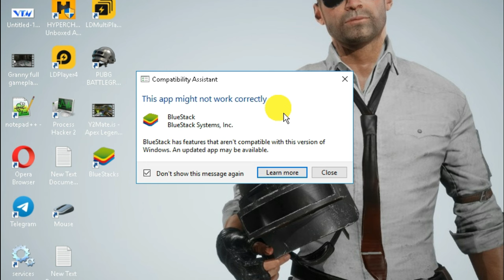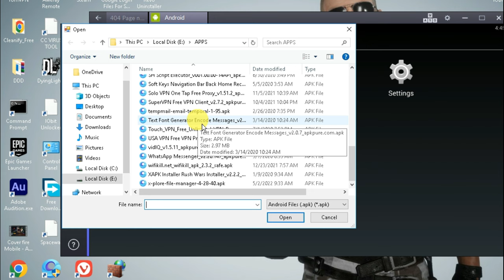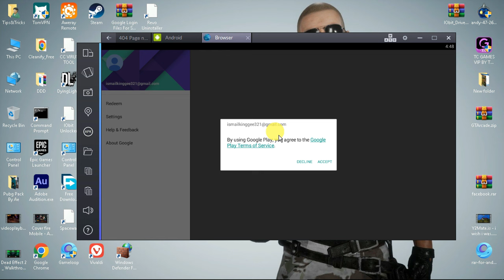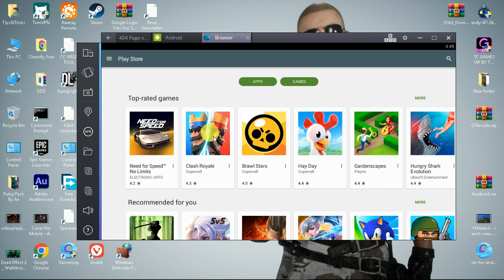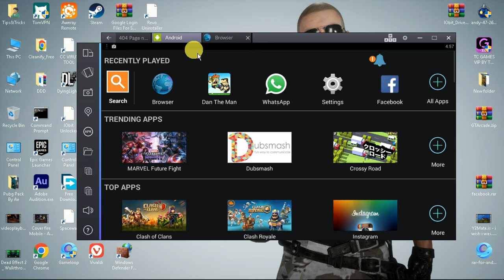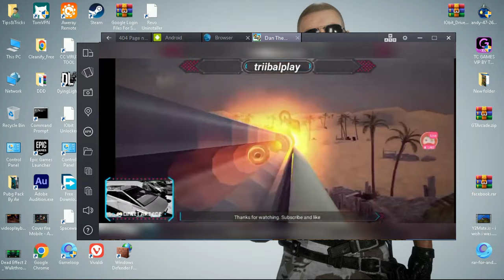How to Download AND install BLUESTACKS 2 On Low End PC (Minimum 1 GB RAM AND 1 CORE ONLY)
Hey Public!

🔊Links:
Please Check The Comments

how to run mobile apps on pc